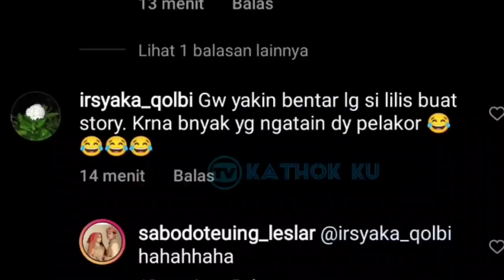TERBARU, Kemesraan LESLAR di TURKi Sore Ini❗ Leslar update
Jangan Lupa: _
Thankz!!..